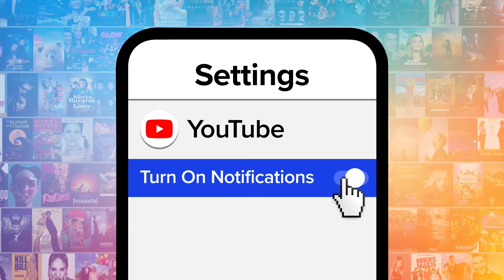Top 10 Best Fresh Prince of Bel-Air Dance Scenes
It's not unusual to love these dance moments in "Fresh Prince of Bel-Air." Our countdown includes jump on it, Soul Train, the Lambada, and more! What's YOUR favorite "Fresh Prince" dance?